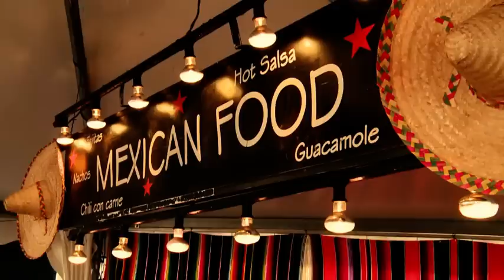Cinebistrò - Messico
locarno68 - Guacamole, nachos e chilli con carne...Cinebistrò prende spunto dai film messicani in concorso al Festival del film di Locarno per parlare di cucina!